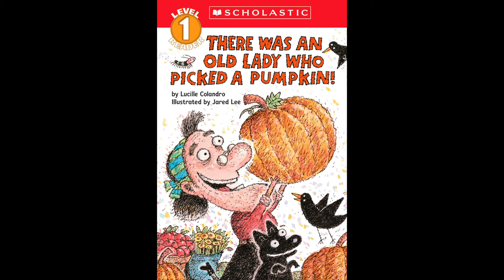THERE WAS AN OLD LADY WHO PICKED A PUMPKIN. Halloween Read Aloud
The Old Lady says "Hooray!" We have a trip today!"  The Old Lady heads to the farm in this fall adventure.